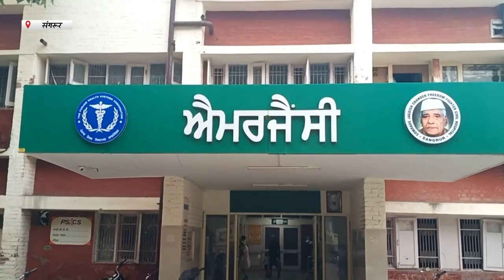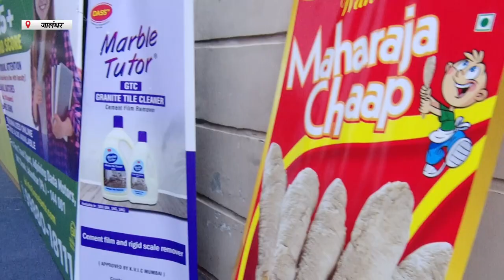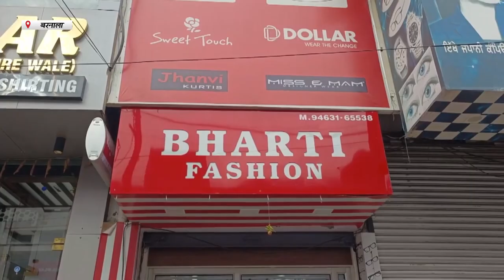Hulchul Prime Bulletin | 11 August 2023 | Hulchul TV